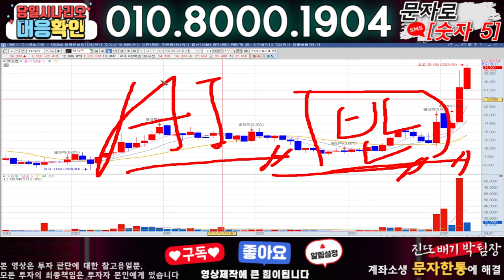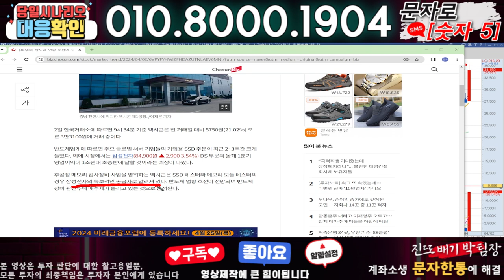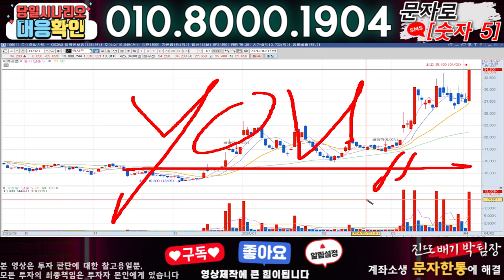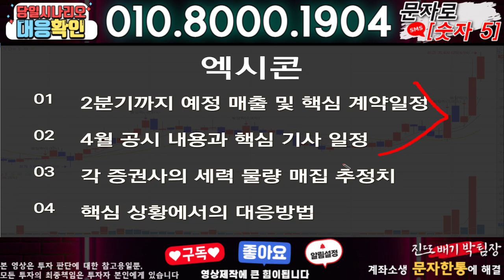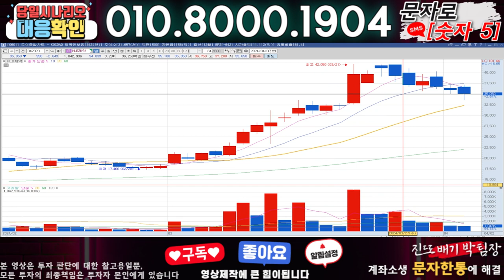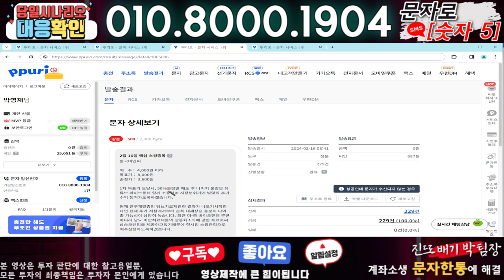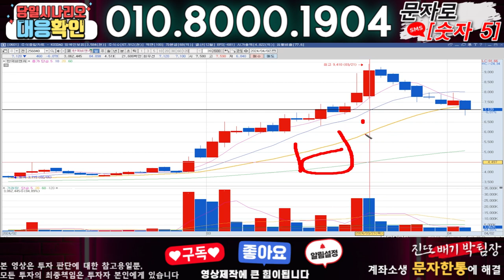엑시콘 ) 3분전 기습속보-공식입장발표!! 무슨일인가?